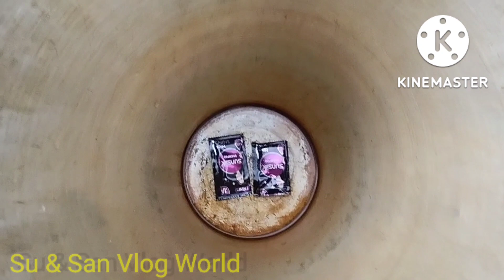বিশ্বকর্মা পূজা 🙏2022 // Biswokarma puja 2022🙏🎆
Title:-বিশ্বকর্মা পূজা 🙏2022 // Biswokarma puja 2022🙏🎆

🙏18 sep2022,Su & San Vlog World

Video:-19

Description:-
🙏🙏সবাইকে ধন্যবাদ আমাদের পাশে থাকার জন্য।🙏তোমরা এই ভাবে আমাদের পাশে থাকো আর সাপোর্ট করো এখানে আপনারা
পাবেন:- Daily Vlog,Romantic short video,And job Related News.

# 🙏Su & San Vlog World.

Channel Name:- Su & San Vlog World
From:- Dinhata, Cooch Behar( India)